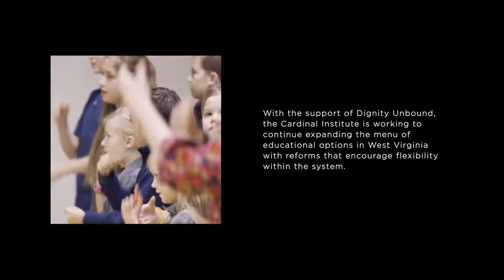Education Reimagined: The Journey of West Virginia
Join us for the world premiere of the short documentary Education Reimagined: The Journey of West Virginia. After the screening of the 9-minute film, there will be a live Q&A discussion with the film's subjects.

About The Movie:

Education Reimagined: The Journey of West Virginia is a 9-minute short documentary by Dignity Unbound that tells the story of how West Virginia’s education system went from failing its students to helping them thrive, thanks in part to the innovative solutions championed by the Cardinal Institute of West Virginia Policy.

West Virginia’s education system had terrible test scores, high dropout rates and by most measures was simply lagging behind. Despite spending more than the national average per student, the state’s education system provided no flexibility and was failing its students. Enter the Cardinal Institute for West Virginia Policy, a non-profit founded in 2014, committed to identifying solutions and fostering innovation to champion West Virginia’s economic turnaround.

In addition to advocating for education savings accounts, to increase flexibility within the education system, the Cardinal Institute was instrumental in the state's 2019 decision to allow the establishment of three charter schools. Cardinal continues to work to increase the flexibility that parents and students have available to them. The film features West Virginia parents, like Jennifer, who homeschools her three sons. Her oldest struggled in public school after he was not given the tailored approach his dyslexia required. She now tutors five students with dyslexia. The film also follows Rev. Matthew J. Watts, who has been a leader in his West Charleston community for decades and has advocated for education reform for as many years.